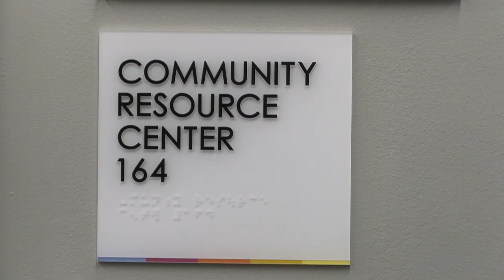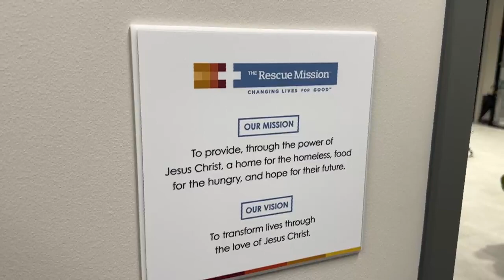New primary care clinic opens at The Rescue Mission